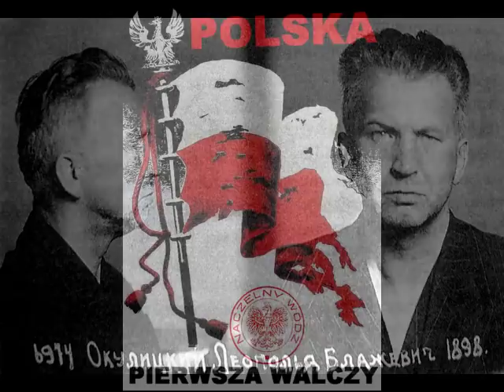Gen. Leopold Okulicki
Legionista , uczestnik wojny Polski z Ukrainą oraz Rosją bolszewicką 1920 , oficer dyplomowany Sztabu Wojska Polskiego , uczestnik II wojny światowej , Komendant ZWZ , Szef Sztabu AP na Wschodzie , Cichociemny , uczestnik Powstania Warszawskiego 1944 , Komendant Armii Krajowej ,"Nie" , skazany w procesie szesnastu w Moskwie , zamordowany przez Rosjan.